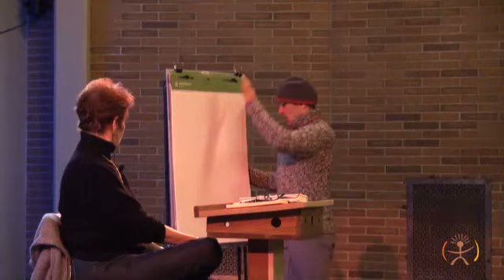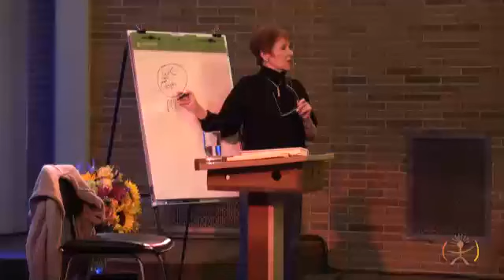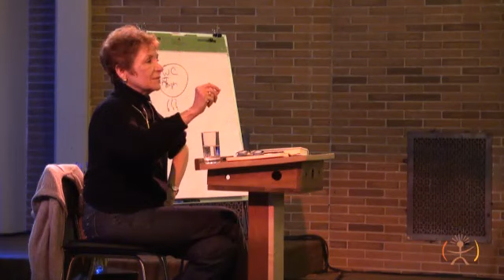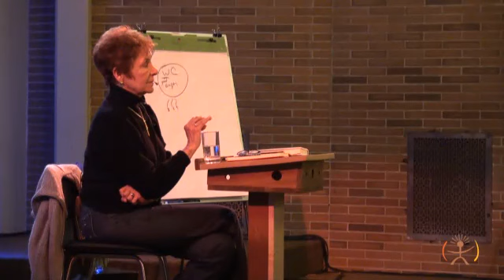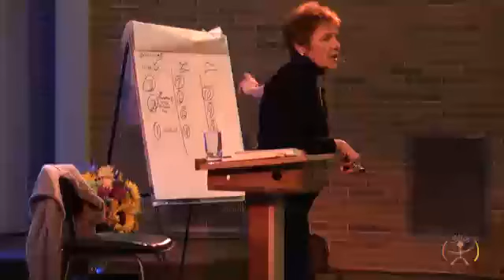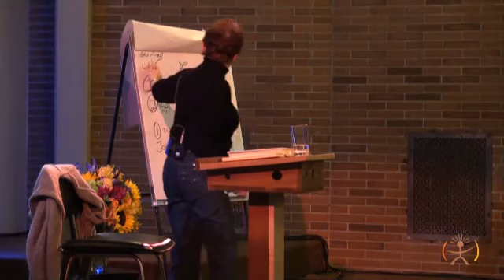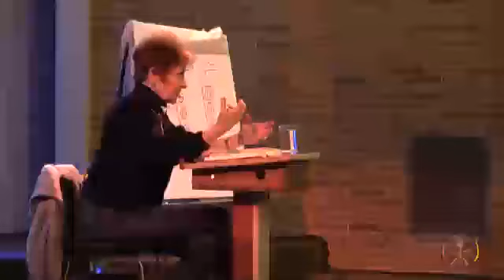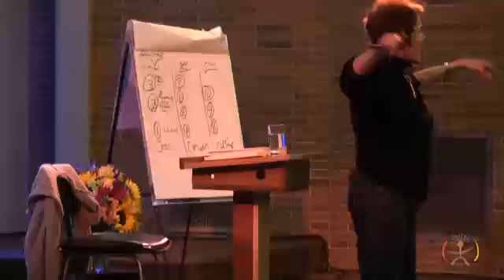Caroline Myss - Power of Your Archetypes 2013 - Part 1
Enjoy Part 1 from Caroline's workshop, Power of Your Archetypes recorded in Kripalu - 2013